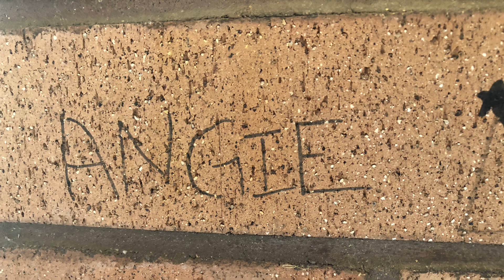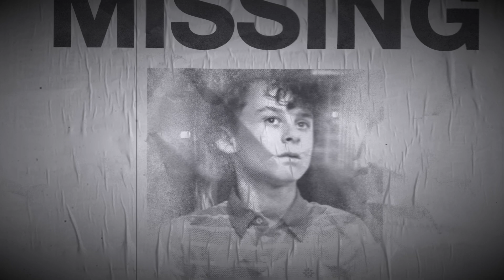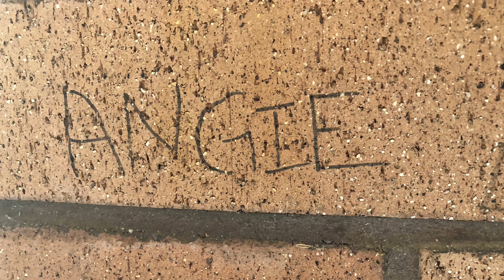Angie Baby cover